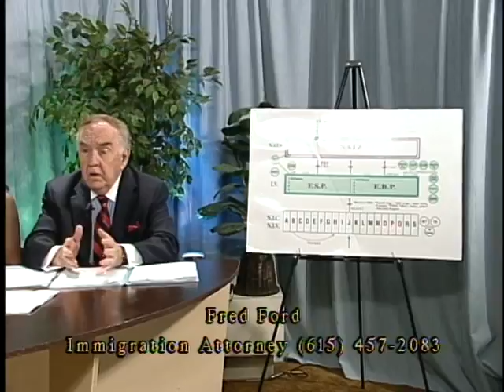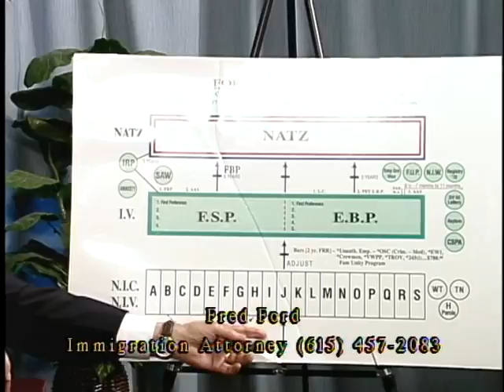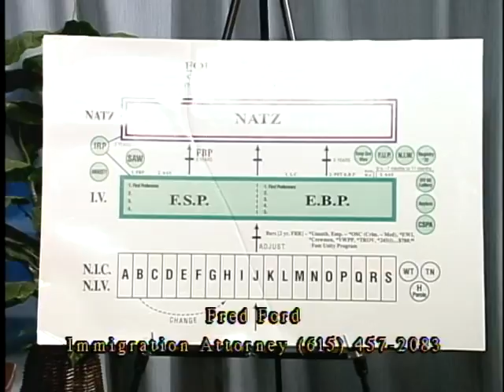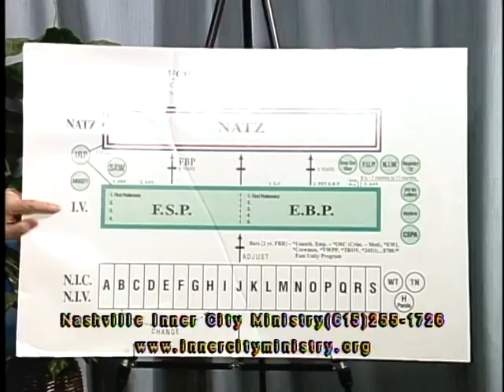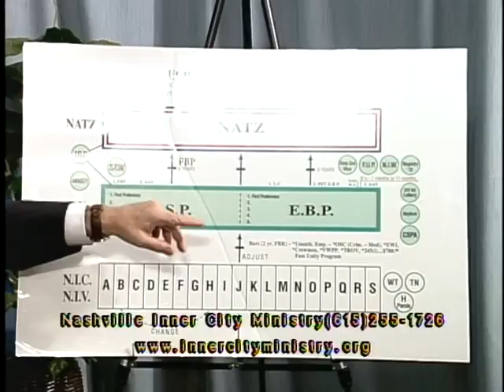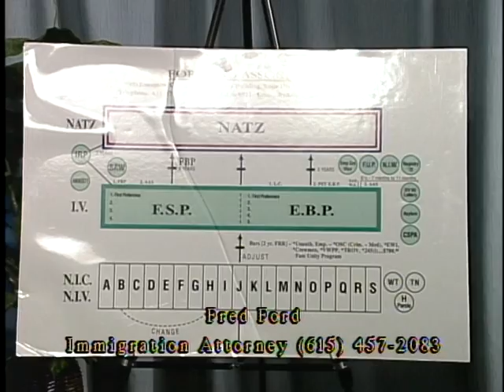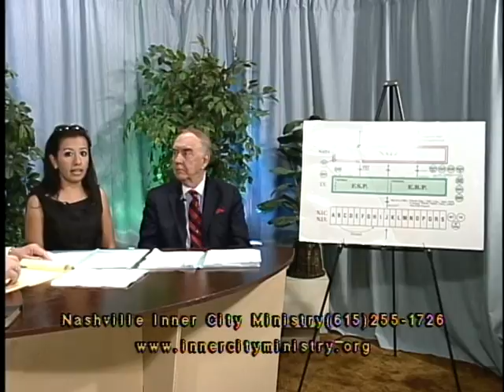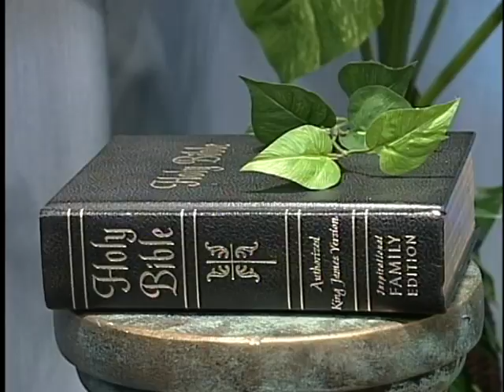3026 370 HopefortheCitiesofHopelessness EP370 FredFord